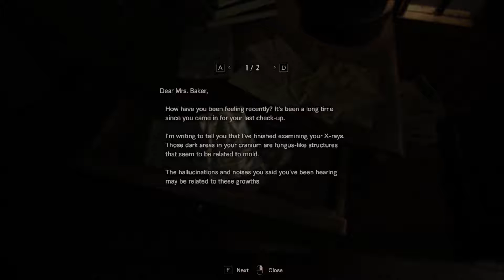[4] Resident Evil 7 Part 4 [Jack You're Already Dead]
Lets Play Resident Evil 7 Part 4

Time for the Jack Chainsaw Boss Fight